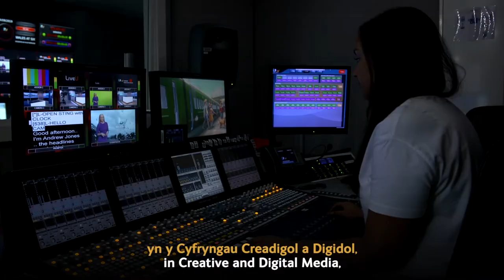ITV Cymru Wales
Apprenticeship Awards Cymru 2019 - Medium Employer of the Year
Gwobrau Prentisiaethau Cymru 2019 - Cyflogwr  Canolig y Flwyddyn